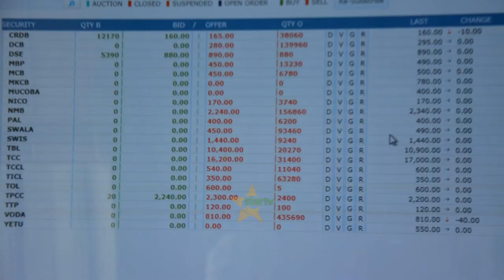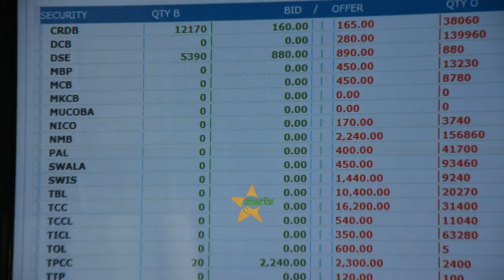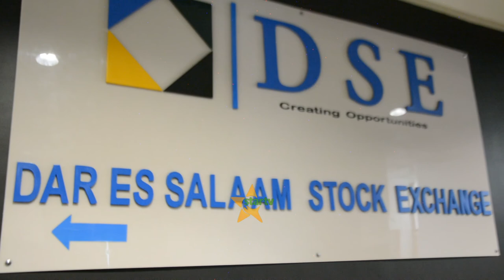CORONAVIRUS YAFUKUZISHA WAWEKEZAJI SOKO LA HISA LA DAR ES SALAAM